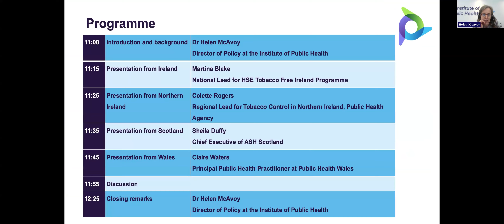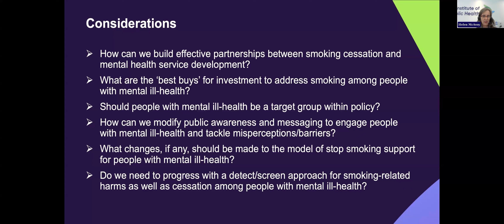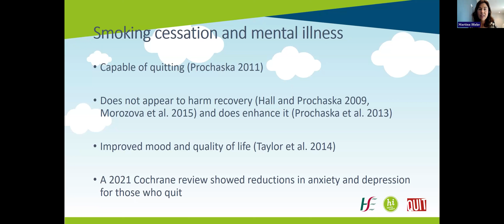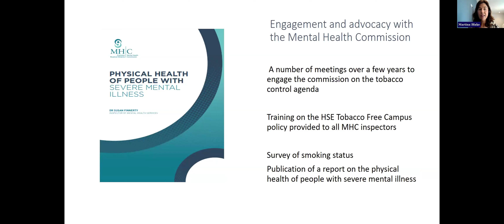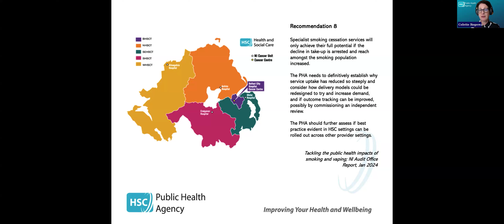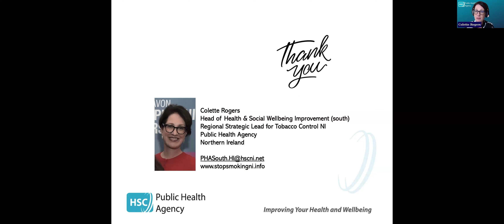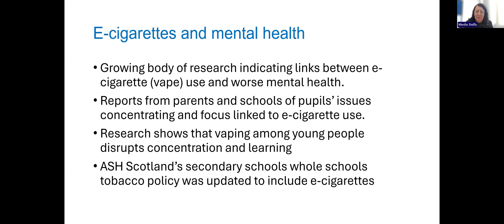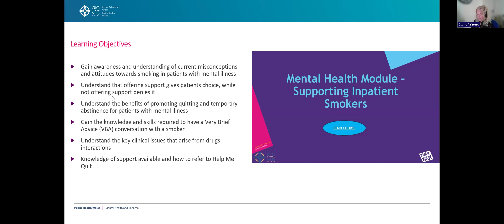Webinar: Tobacco and Mental Health: Insights from Ireland, Northern Ireland, Scotland and Wales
On 10th October 2024, the Institute of Public Health (IPH) hosted a free webinar via Zoom on the topic of ‘Tobacco and Mental Health’ from 11:00 AM to 12:30 PM.

This event brought together health professionals and policymakers from Ireland, Northern Ireland, Scotland, and Wales to discuss the different approaches being used to help inform mental health and tobacco research.

Attendees had the opportunity to hear presentations from leading experts on the policies, programmes, and training initiatives currently being implemented across these regions to support smoking cessation among those affected by mental health challenges.

Speakers for this event included Martina Blake from HSE Tobacco Free Ireland Programme; Colette Rogers, Public Health Agency NI; Sheila Duffy, ASH Scotland and Claire Waters, Public Health Wales. Additionally, the event featured an introduction and closing remarks from Dr. Helen McAvoy, Institute of Public Health.

This event provided a valuable opportunity for professionals working in public health, mental health, and tobacco research to share knowledge and foster collaboration across Ireland, Northern Ireland and the UK.